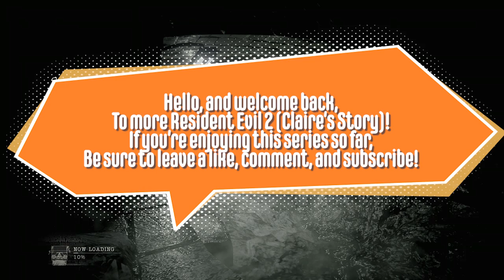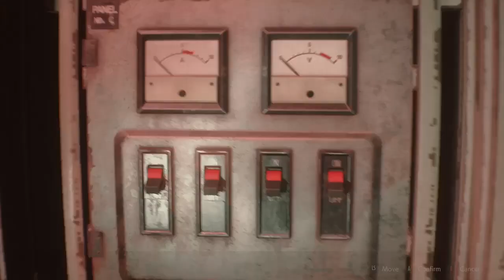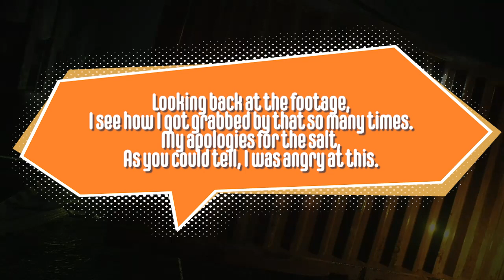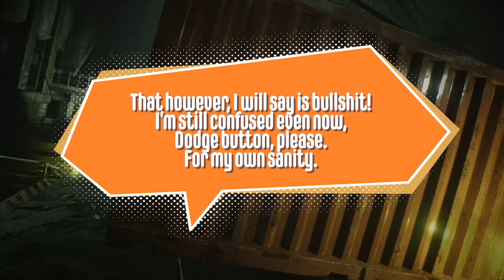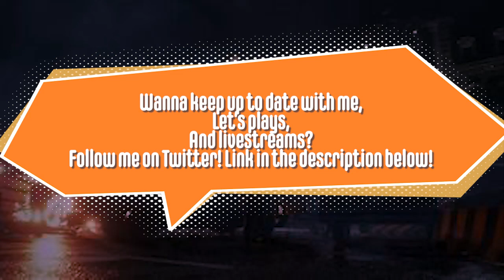Resident Evil 2 (Claire's Story) Episode 43: Salty Spirit